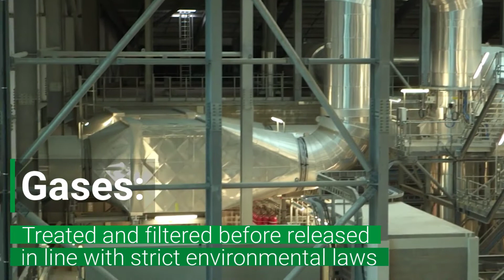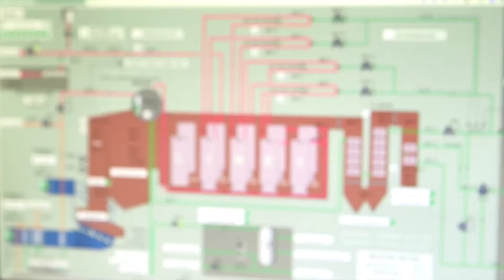Explore inside Viridor's Ardley Energy Recovery Facility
Viridor is opening the doors of its energy recovery facilities with a virtual tour during the Heritage Open Days Festival. Here we take a look around inside the Ardley ERF in Oxfordshire. Join us and discover what happens to the rubbish which can’t be recycled after you put it in the bin at home.